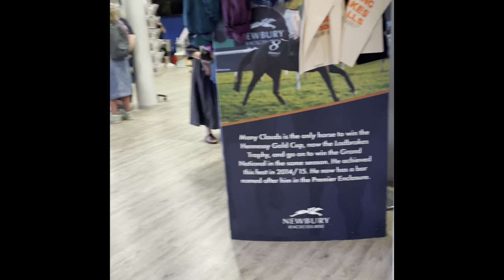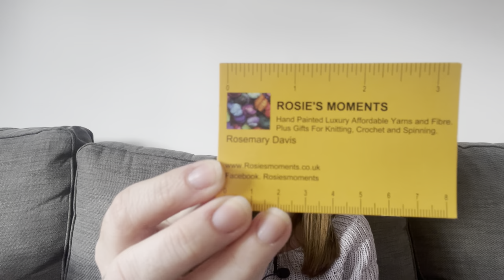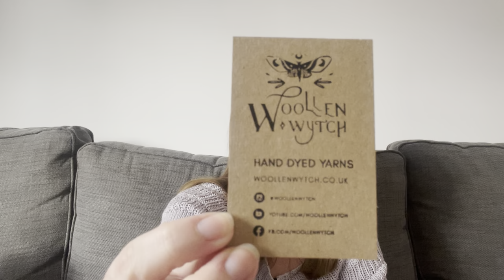Southern wool show vlog/haul ~ Thisnannyknits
Hello and a big warm welcome to This Nanny Knits podcast!
Today’s episode is a bonus episode, vlog style haul of the day mum and I spent at the Southern Wool Show in Newbury.

A big big thank you to everyone who watched my previous episode’s, your support is greatly appreciated. I’ve loved reading your comments and interacting with you all.
I decided to start this podcast to share my knitting with you and I have been amazed by how wonderful this knitting community is and I’m so thankful to be sharing this journey with you all.
Happy watching,
Lucy xx

We now have a Ravelry page for the podcast, head over and chat with other viewers